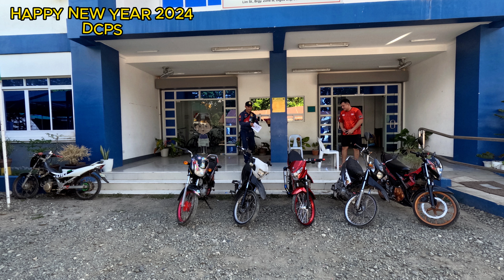NEW YEAR 2024 see u sa LTO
HULI PERO DI KULONG